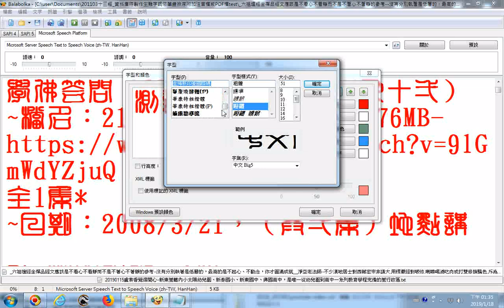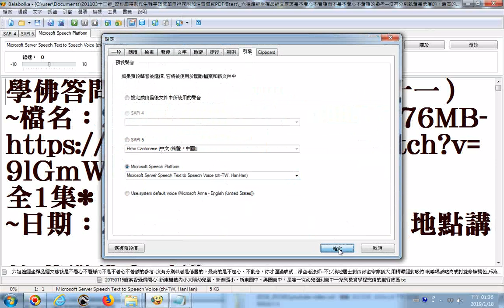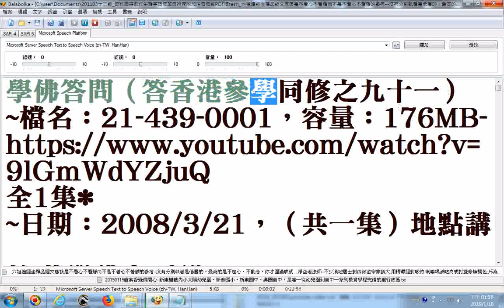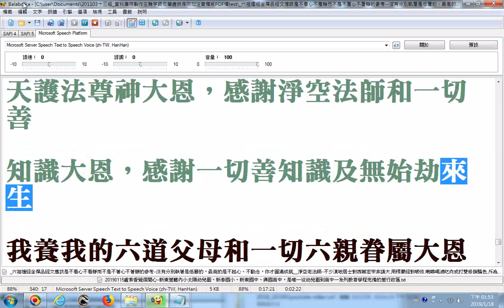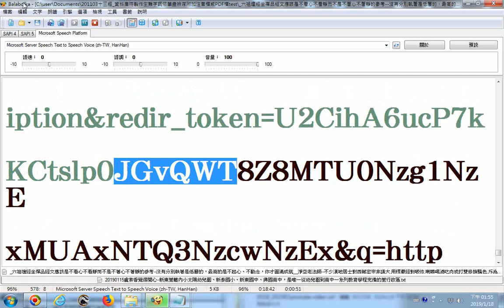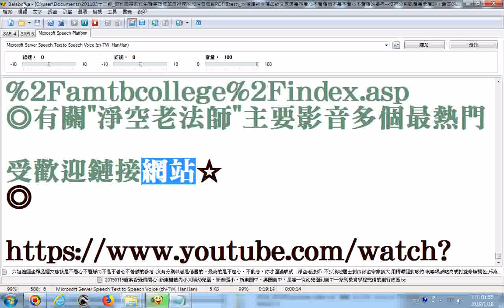淨空老法師弘法字幕逐字唸--不少漢地居士對西藏密宗非議大,用楞嚴經對皈依,喇嘛喝酒吃肉或打雙修旗騙色,斥為邪魔歪道,密宗到底是真藏傳佛教,還是他自本土宗教？藏地喇嘛行為如法 漢地非議行為如法...